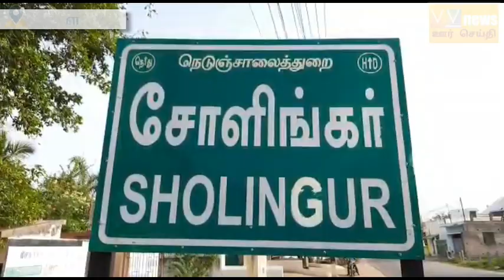சோளிங்கர் Ex MLA என்.ஜி. பார்தீபன் கலந்து கொண்டு சோளிங்கரில் துவக்கி வைத்த கிக் பாக்ஸிங் அகாடமி